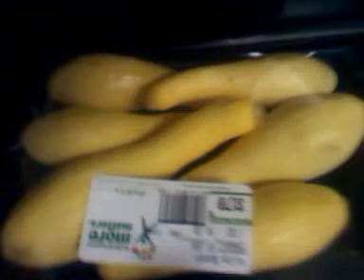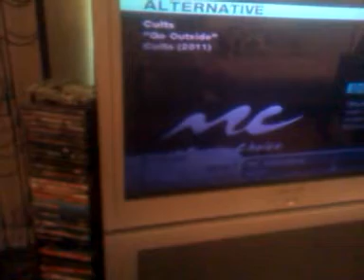June 12, 2012 5:17 PM